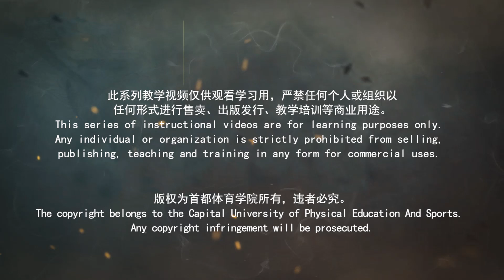Sanda Basic Skills: Fist & Throwing Combinations (2/2)